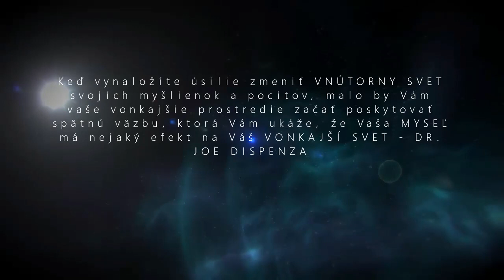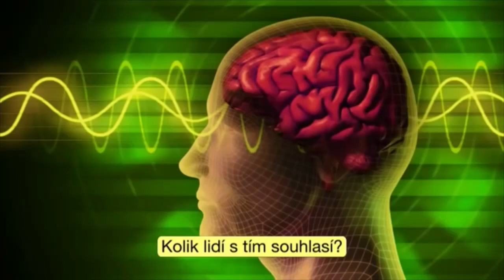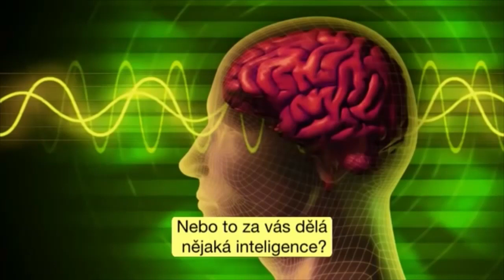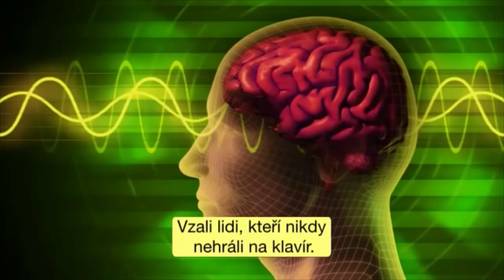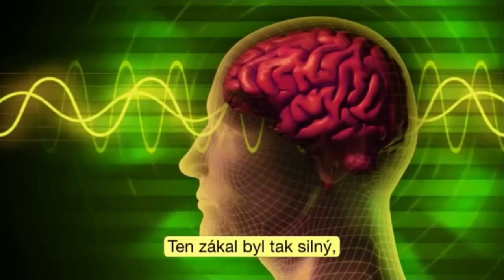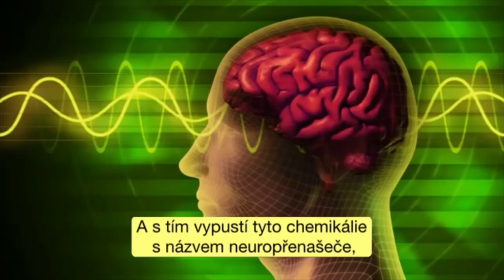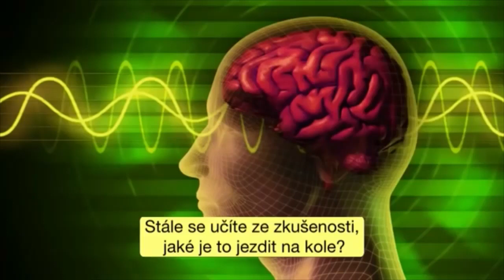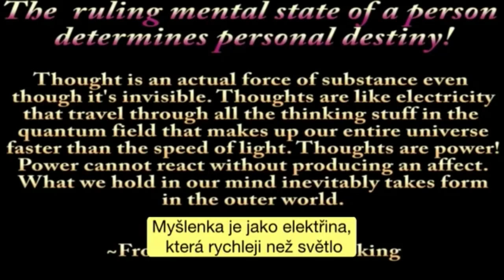👁 TVORENIE REALITY | DR. JOE DISPENZA (CZ TITULKY) ✨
👉 Dr.Joe Dispenza je medzinárodný lektor, učiteľ,spisovateľ  a bádateľ v oblasti kvantovej fyziky, neurovedy, chémie mozgu, biológie a genetiky a učí tisíce ľudí po celom svete o funkcii ľudského mozgu a o tom, ako preprogramovať svoje myslenie pomocou vedeckých overených neurofyziologických princípov.